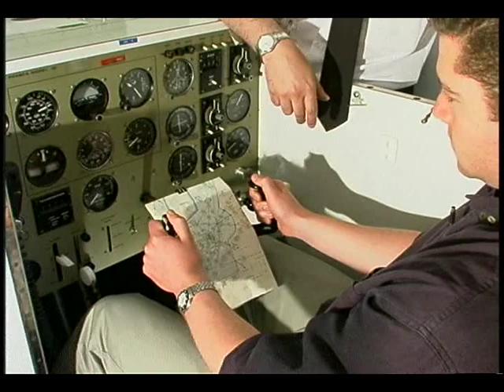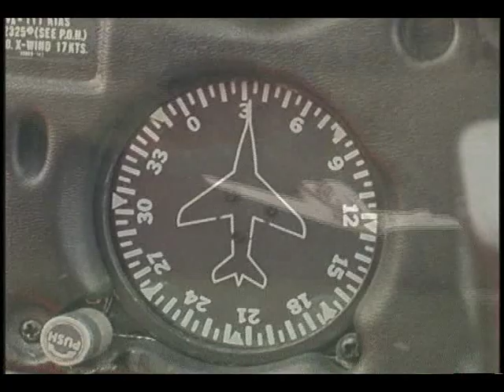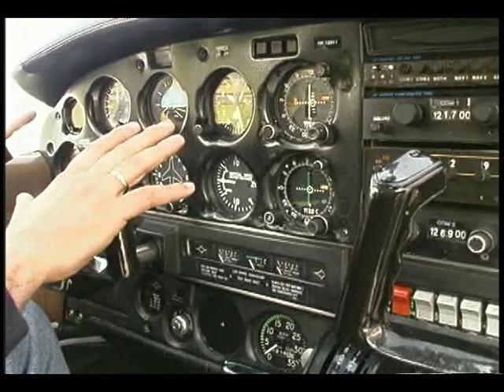Agenda CM& "Vuelo sin Barreras"